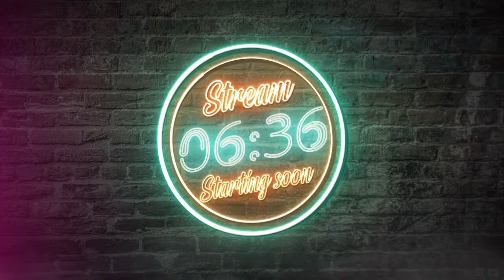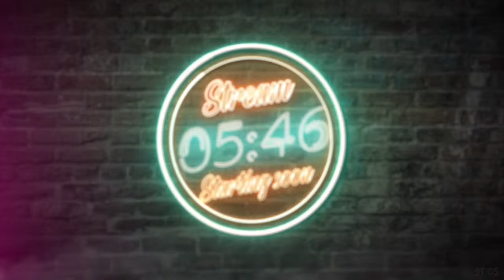Man City vs Chelsea live watchalong {fa cup semi-finals }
This is your live watchalong to Man City vs Chelsea in the fa cup semi final hopefully it's an interesting game and hope you enjoy the stream hope to see you all then hope you enjoy the stream/video
GET21MILL HAVEIT. Lukwhoback stream rules
Hello! Welcome to the stream! Please do not be racist, do not show abuse as he has some problems, he is a friendly guy, have fun all and Swearing will not be tolerated by any means, if you do swear you will be placed in time out by Jamwinga or an active moderator, if it gets worse there is a high risk of a hide and If you start an argument then start bullying someone, it will mainly be the same for swearing and you will be hidden if you bully badly! So I suggest you don’t bully!

song used in stream

LISTEN ON APPLE MUSIC:   / chris-turner

Chris Turner Reconstruct (ft. Josh Manuel) [Instrumental]